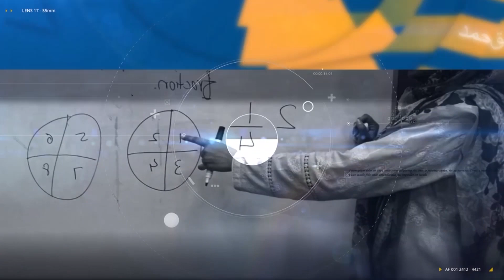کنگڈم اردو موور میں کلیدی الفاظ کی اساتذہ کے لیے ویڈیو